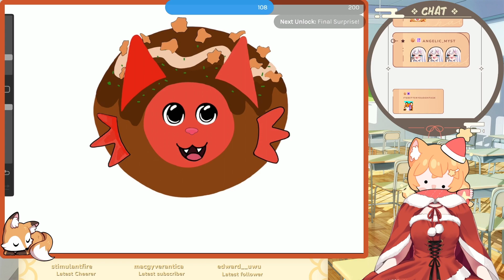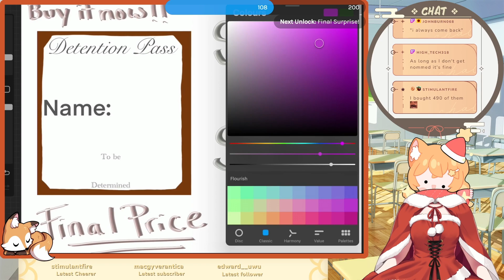【Swish Or Swosh?】 Can you withstand these awesome deals? 【Part 2】 ★ Riko Kyuumi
Thumbnail illustration by: Hiroki-Art